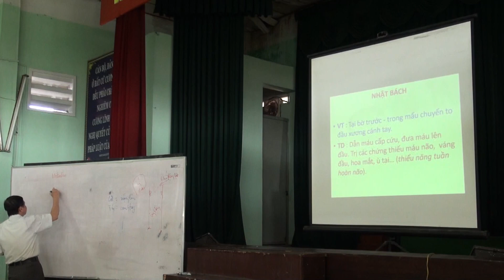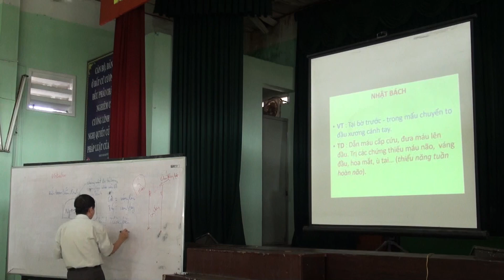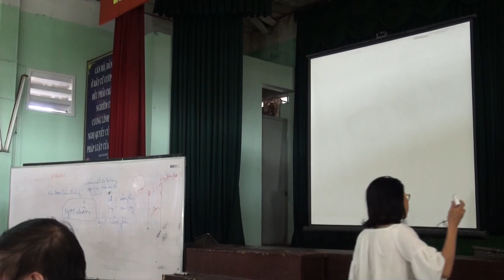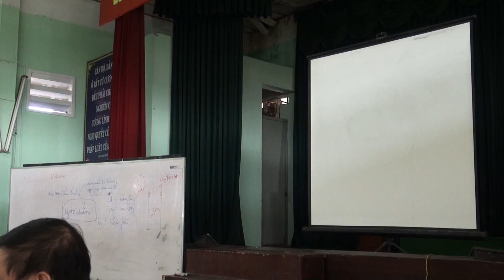Thập chỉ đạo 34: Huyệt Nhật Bách (Bản gốc 2017)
Các video Bấm huyệt thập chỉ đạo phiên bản gốc năm 2017 này được lương y Hoàng Duy Tân giảng dạy cho các học viên tại Câu Lạc Bộ Hưu Trí quận 5. Hy vọng rằng bộ video Bấm Huyệt Thập Chỉ Đạo mới này đem lại nhiều lợi lạc cho tới mọi người để đem những kiến thức này  áp dụng vào việc bấm huyệt trị liệu cho người nhà, bạn bè, bà con hàng xóm và các bệnh nhân trong và ngoài nước.

Chúc các bạn mau sớm học được bộ môn bấm huyệt Thập Chỉ Đạo của Việt Nam chúng ta và giúp đỡ được nhiều bệnh nhân.